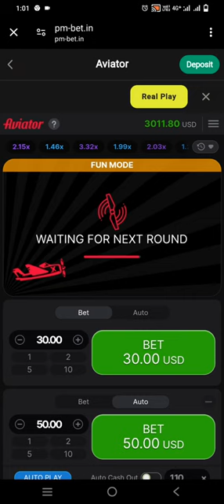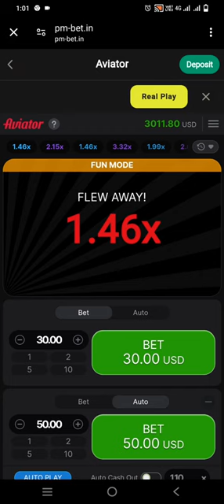how to play Aviator game ll inverter game kaise khelte hain ll Aviator game se paise Kaise kamae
Aviator game play kese kare ll Aviator game ko play kese kare ll Aviator game reality

इस गेम में  जोखिम है यह अपनी जिम्मेदारी से खेले।
अपनी जिम्मेदारी पर खेली इसमें फाइनेंशियल जोखिम भरा हुआ है।

topic

aviator game kaise khele in winbuzz,
aviator game kaise khele anurag dwivedi,
aviator game kaise khele phone me,
aviator game kaise khele aamir khan,
aviator game kaise khele big daddy,
lotus365 aviator game kaise khele,
aviator bharat game kaise khele,
11winner.com game kaise khele aviator game,

Aviator game se paise kaise kamate hai ll  11 winner .com game kese khele ll aviator game